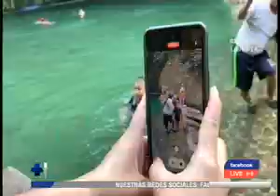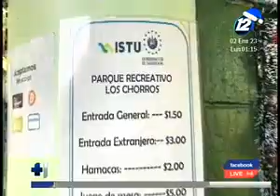Veraneantes disfrutan en familia del balneario Los Chorros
Cientos de salvadoreños visitaron el balneario Los Chorros, en La Libertad, para poder compartir un momento recreacional con familiares y amigos. Más de 4 mil veraneantes acudieron al parque recreacional desde inicio de las festividades de fin de año.